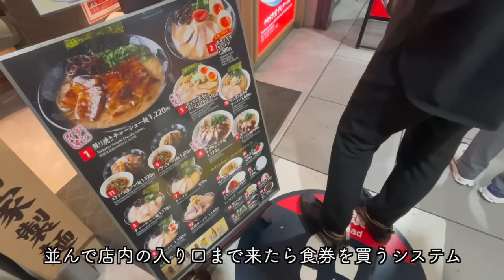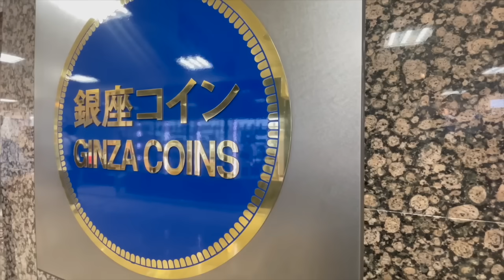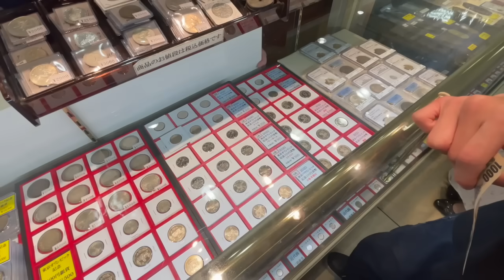【帰省準備】夫とお土産を買いに行く日にヘアアイロンが壊れる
▼今日の名言▼
ほとんどの人はチャンスを逃してしまう。
チャンスは作業着を着ており、大変そうに見えるからだ。(トーマス・エジソン)

プレゼントの宛先はこちらです。ありがとうございます。